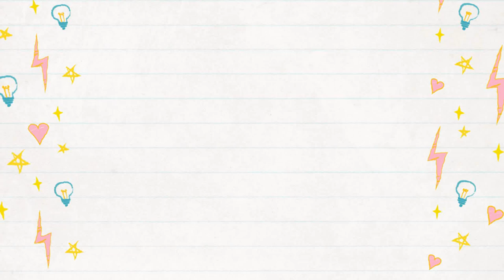HAPPY NEW YEAR.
Hello Everyone!

Wish you a very Happy New Year 2019. Hope this year brings you a lot of happiness.

Thanks a lot for all your love and support.